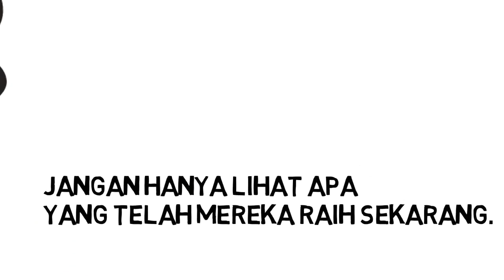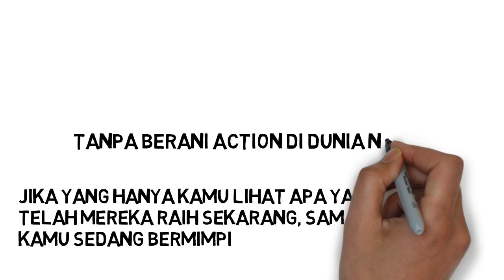Tonton ini Jika Kalian Sedang Terpuruk!!! Motivasi Dari Keterpurukan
Motivasi Dari Keterpurukan

Semua orang pasti mendambakan kesuksesan pada dirinya. Akan tetapi jalan hidup orang pasti berbeda, mempunyai jalan masing-masing. Keterpurukan, merasa gagal dan patah semangat terkadang menghampiri kita di perjalanan untuk meraih kesuksesan kita. Pantang menyerah,  dan pandai memotivasi diri menjadi kunci untuk menemukan jalan keluar dan bangkit dari keterpurukan, Simak Video ini agar bangkit lagi motivasi kita.